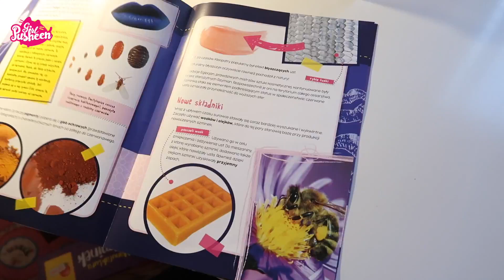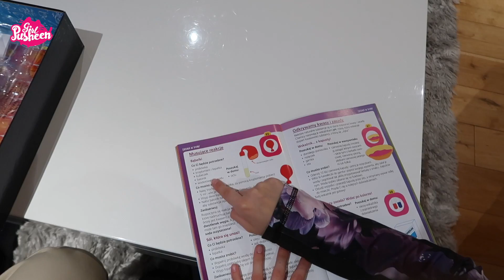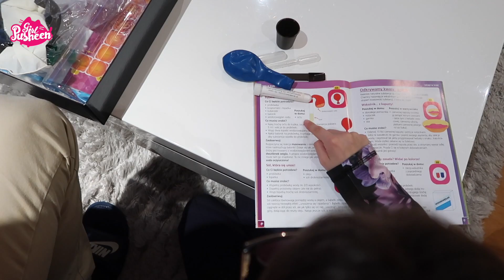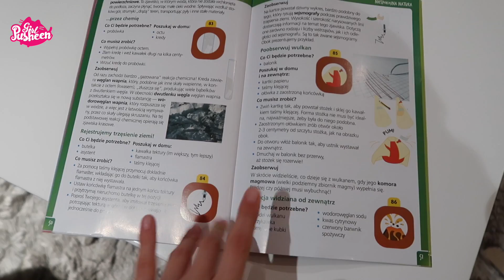ZŁA MAMA VS DOBRY TATA | Pusheen Girl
Zapraszamy Was na nowy film "ZŁA MAMA VS DOBRY TATA"

Link do zestawów "I'm A Genius Science"

T I K  T O K - thepusheengirl oraz pusheengirl_official